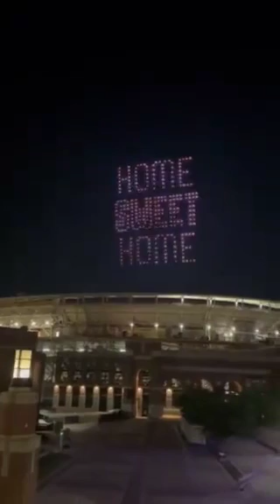NEW NEYLAND AT NIGHT ADDITION